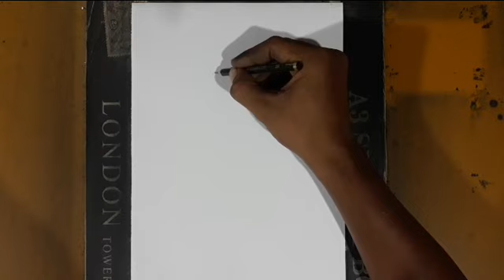Realistic Potrait Drawing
menggambar potret wajah realis mengguakan alat, pensil 3b, pensi 2b, pensil  hb, pensill ee . penghapus, di kertas a4